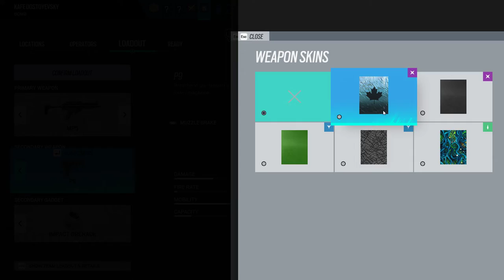Tom Clancy's Rainbow Six Siege - Gameplay #32